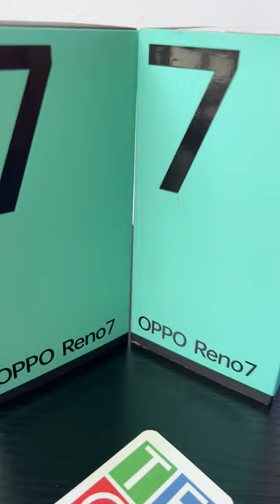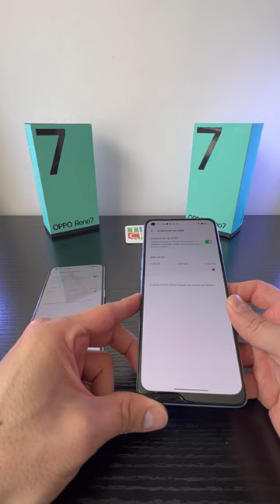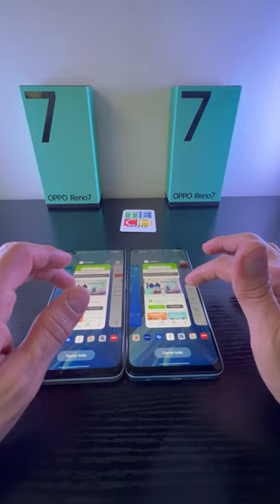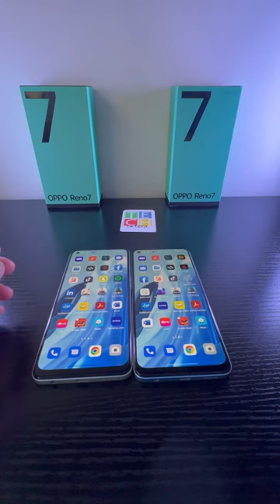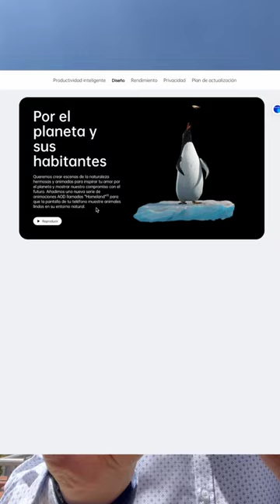El Reno7 256 GB supera al antiguo Reno7!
La nueva versión del smartphone Reno7256GB tiene tan buen rendimiento que supera al antiguo Reno7!